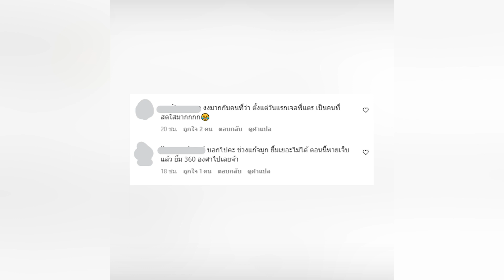กระแต ชี้แจงด่วน หลังถูกติ หน้าหยิ่ง ไม่ค่อยยิ้ม ลั่น เพิ่งรู้ตัวเอง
ถ้าพูดถึงนักร้องสุดแซ่บไม่มีใครไม่นึกถึง แตร บุญยะเลี้ยง หรือ กระแต อาร์สยาม ซึ่งไม่ว่าจะทำอะไร หรือ โพสต์ภาพอะไรก็เป็นกระแสฮือฮาไปทั้งโลกโซเชียล โดยเฉพาะรูปใส่บิกินี่ทูพีชที่โชว์เอวเอส เล่นเอาหนุ่มๆใจละลายเลยทีเดียว